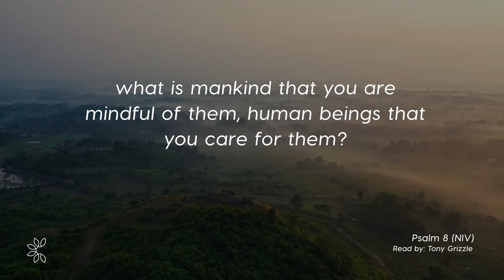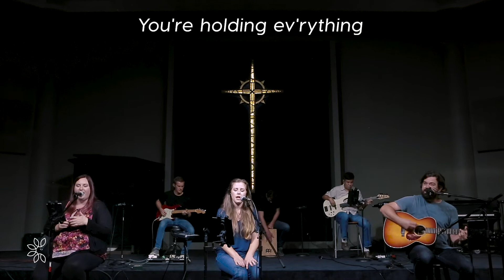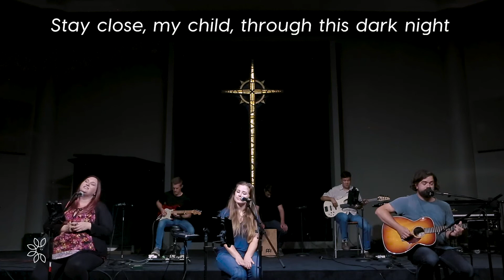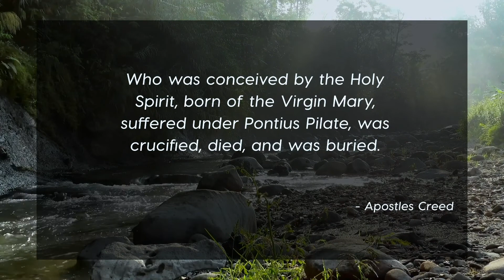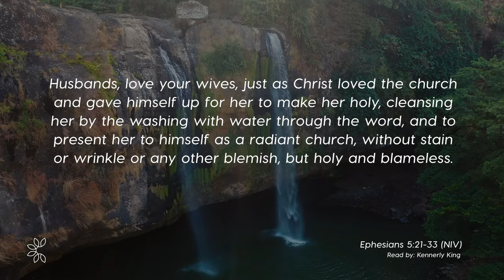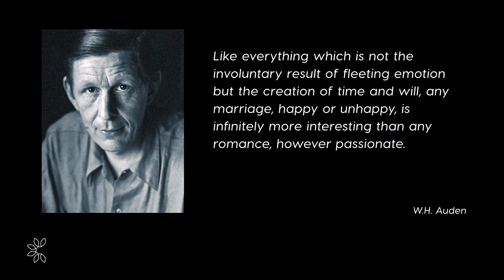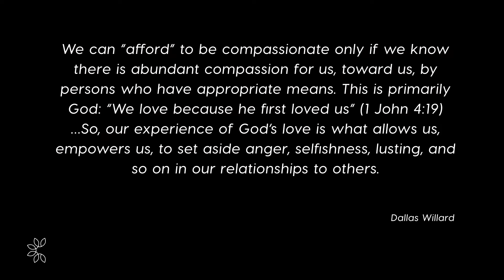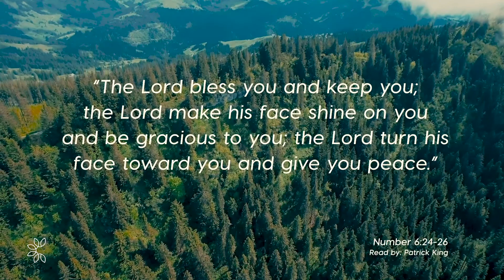Aug 30th '20 - Marriage in Christ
Continuing our sermon series "In Christ"
Speaker: Patrick King